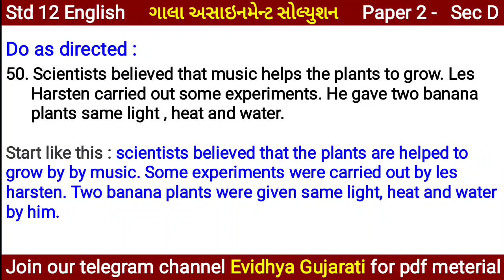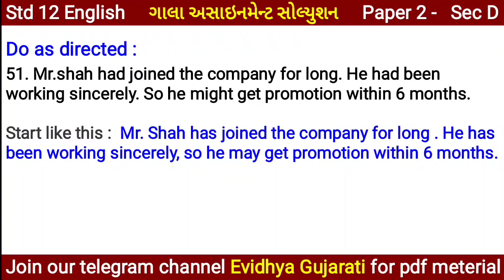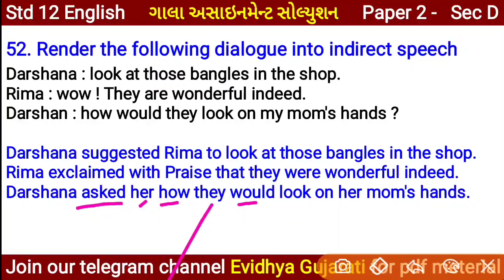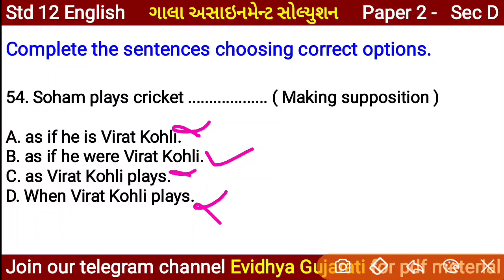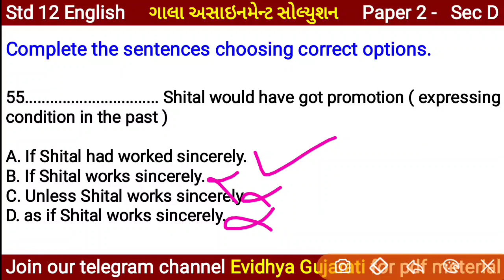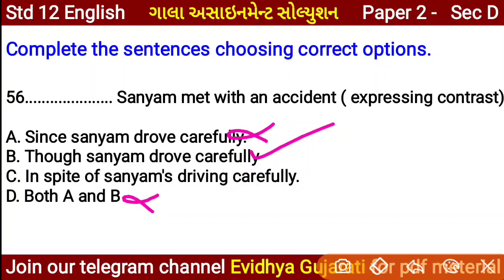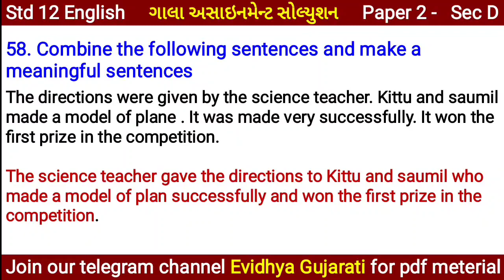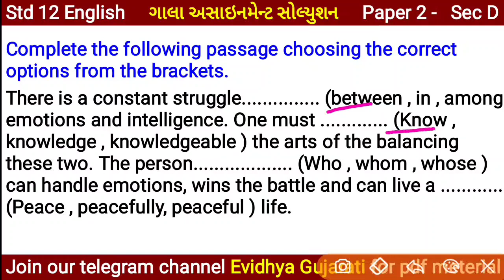Std 12 English Gala Assignment 2021 Solution | Question Paper 2 | Section D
Std 12 English Gala Assignment solution
Paper 2
Section D